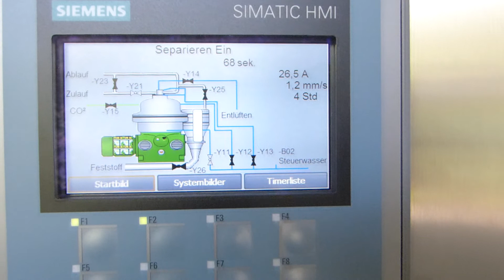✔ GEA Westfalia Separator SA 35-47-076 factory rebuilt / generalüberholt – Centrimax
Centrimax - Winkelhorst Trenntechnik GmbH, supplier for used and remanufactured separators, decanters and centrifuges, shows a machine used and factory rebuilt.

✔ Factory rebuilt
✔ More machines

Centrimax - Winkelhorst Trenntechnik GmbH, Lieferant für gebrauchte generalüberholte Separatoren, Dekanter und Zentrifugen, zeigt eine gebrauchte Maschine, die von Centrimax generalüberholt wurde.

✔ Generalüberholt
✔ Bis zu 70% Ersparnis
✔ Neue SPS-Steuerung
✔ Weitere Maschinen

✉️ CENTRIMAX Winkelhorst Trenntechnik GmbH
Kelvinstr. 8
50996 Köln

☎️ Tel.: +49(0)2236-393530